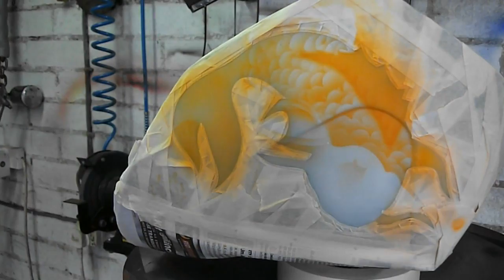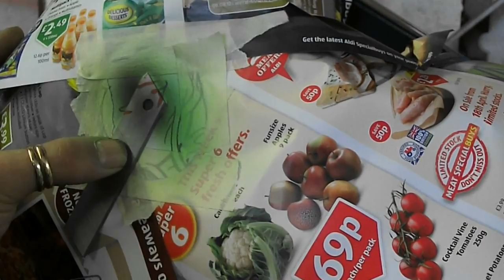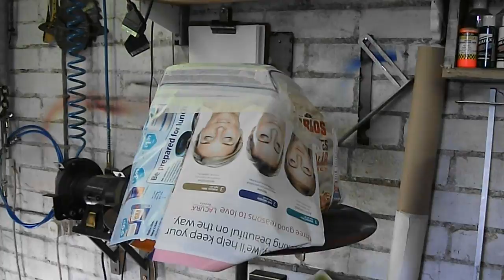Airbrushing the welding helmet - complete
i own all content in this video